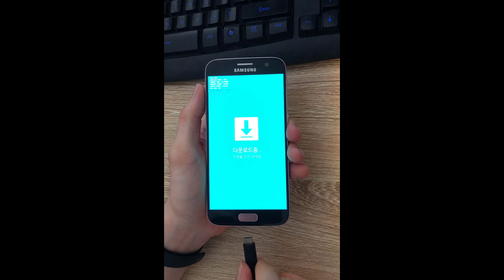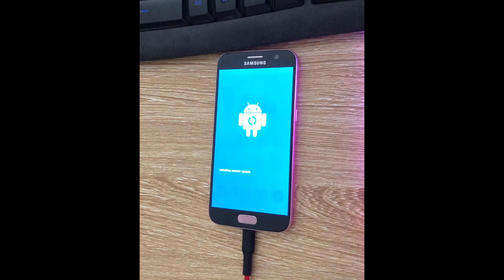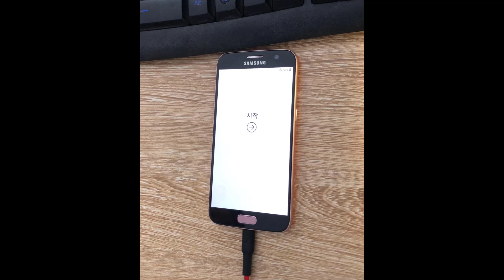Sửa lỗi Custom binary blocked by FRP Lock trên điện thoại Samsung